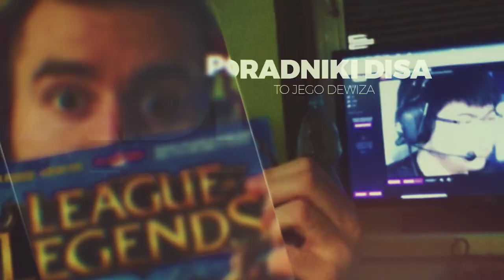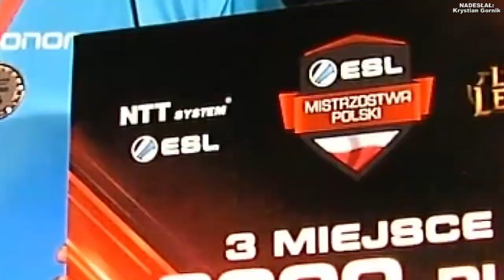#86 Tymczasem - KUBON TRIBUTE